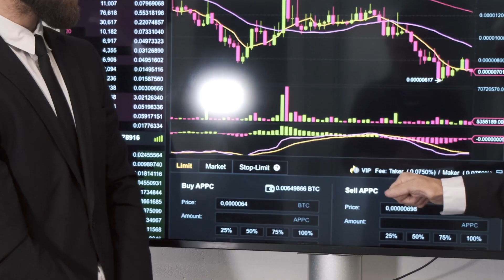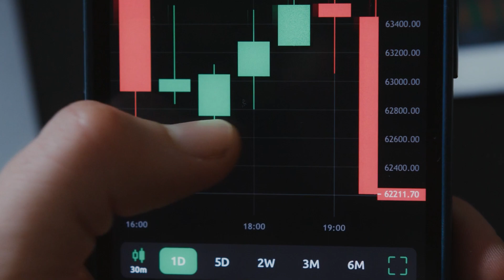TOP 10 Hidden Dangers of Trading , Always be Self aware of these Pitfalls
Trading is the buying and selling of financial instruments such as stocks, bonds, commodities, currencies, or derivatives, with the goal of making a profit. Traders can operate in a variety of markets, including stock markets, forex markets, and commodity markets.

There are different types of trading strategies, such as:

- **Day Trading**: Buying and selling financial instruments within a single trading day, aiming to capitalize on short-term price movements.

- **Swing Trading**: Holding positions for a few days to weeks to profit from medium-term price trends.

- **Long-term Investing**: Holding positions for months or years, often based on fundamental analysis and long-term prospects.

- **Algorithmic Trading**: Using computer algorithms to execute trades automatically based on predefined criteria.

Traders analyze market data, trends, and news to make informed decisions. Risk management and discipline are crucial to success in trading, as markets can be unpredictable and volatile.
More content will emerge based on your interests and comments
Credits